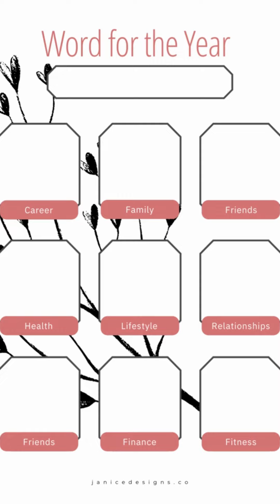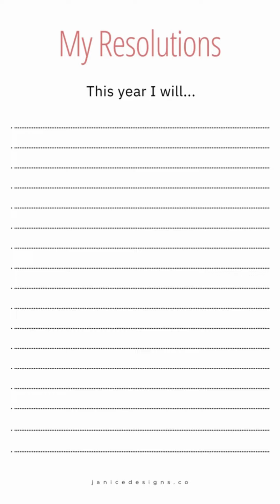Canva Editable goal tracker template printable- an exclusive subscriber only gift from MynuBeginning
Biz: MynuBeginning.com
39159 Paseo Padre Pkwy Fremont, CA 94538 USA